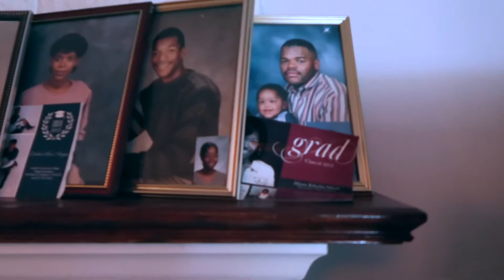REUNIONS, TINY PEOPLE & LITTLE COUSINS :: CLAUDIA'SUNIVERSE VLOGS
Greetings loves,

This vlog is a part of THE CONNECTICUT VLOGS.  I love reunions after years and years and meeting little people and chatting with small cousins!